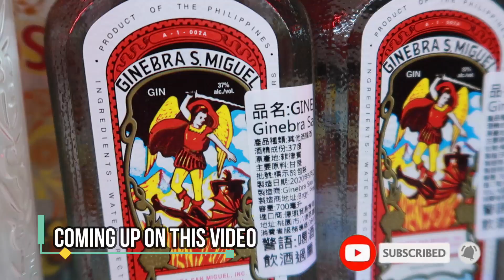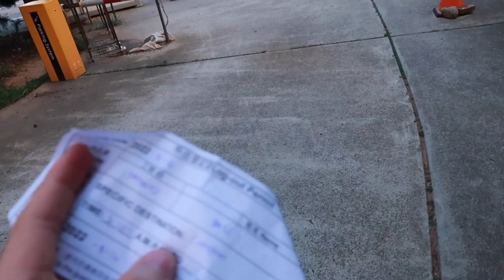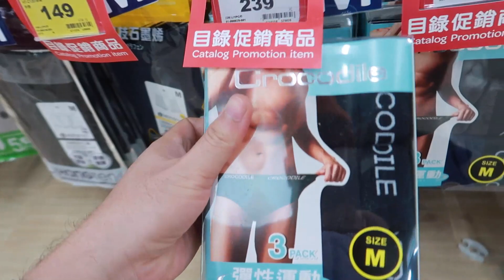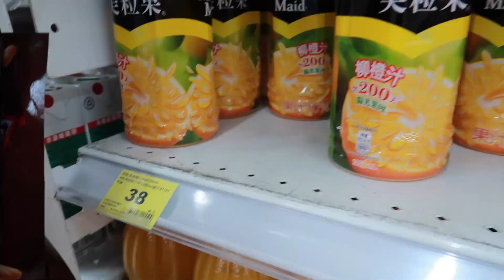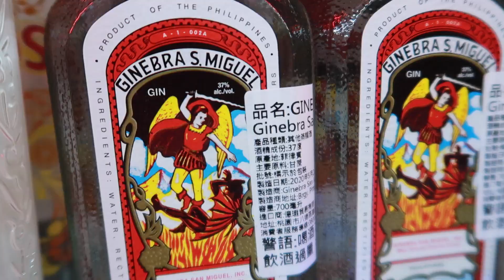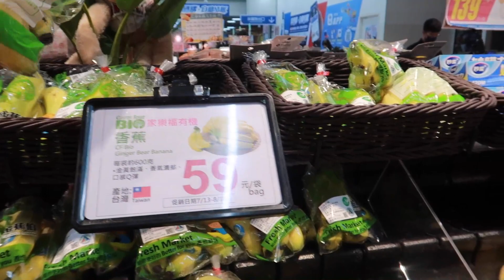Pinoy shops in Carrefour | Factory worker in Taiwan | OFW in Taiwan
Carrefour is a French multinational retail and wholesaling corporation headquartered in Massy, France. The eighth-largest retailer in the world by revenue, it operates a chain of hypermarkets, groceries stores and convenience stores, which as of January 2021, comprises its 12,225 stores in over 30 countries.

You may watch this also.

GODBLESS and ENJOY. ALL IS WELL.